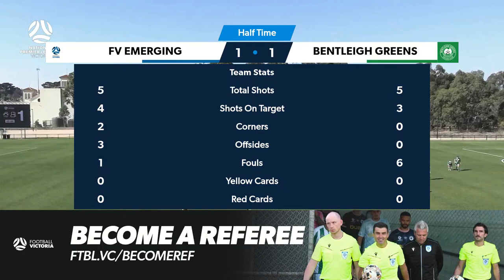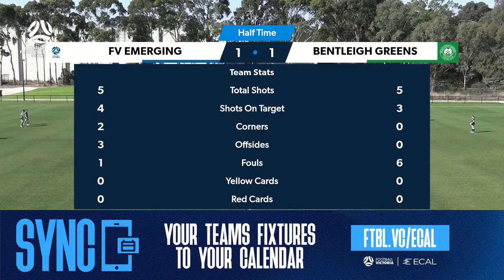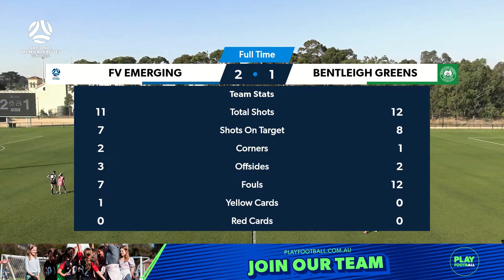2024 NPLWVIC 3: FV Emerging v Bentleigh Greens SC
2024 NPLWVIC 3: FV Emerging v Bentleigh Greens SC
Live and free on YouTube.